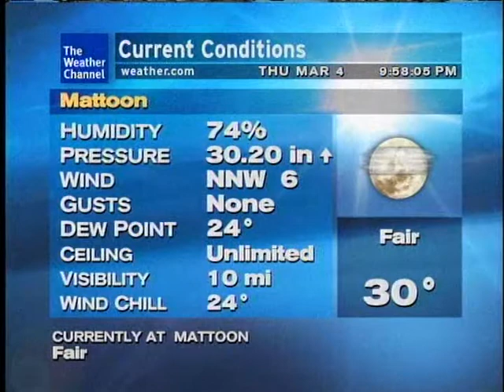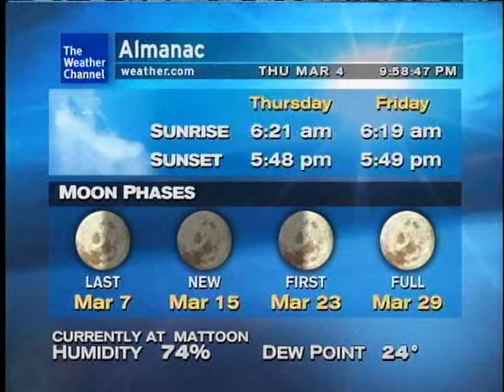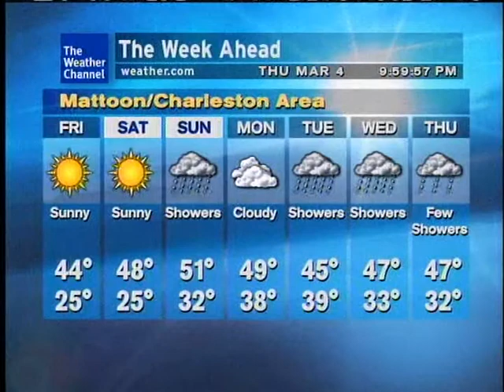WeatherSTAR XL: Sparks By The Who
Song: "Sparks" By The Who